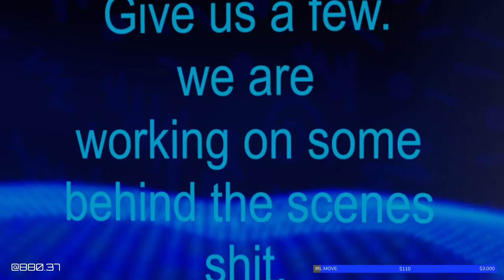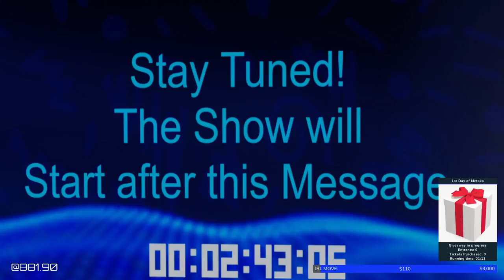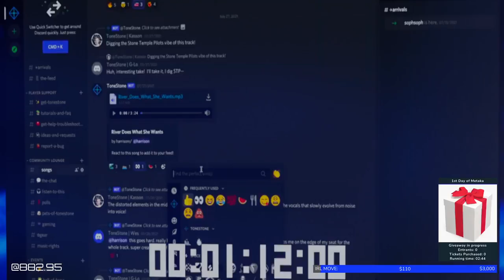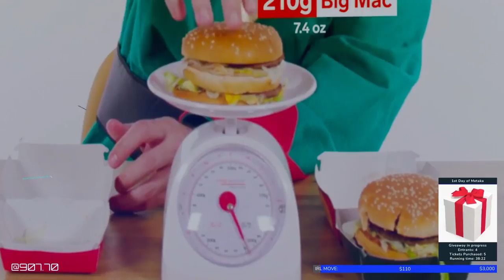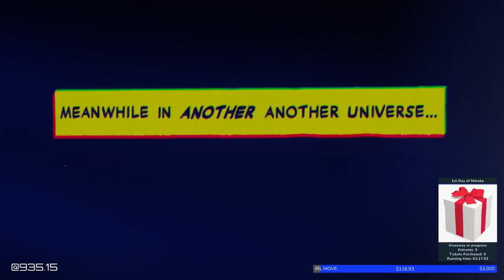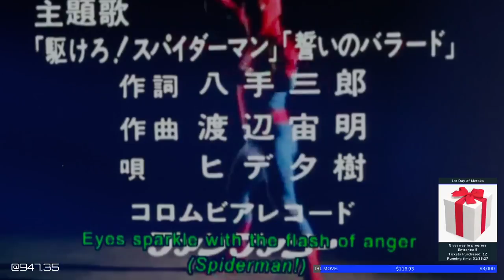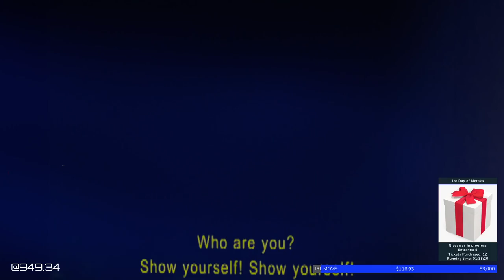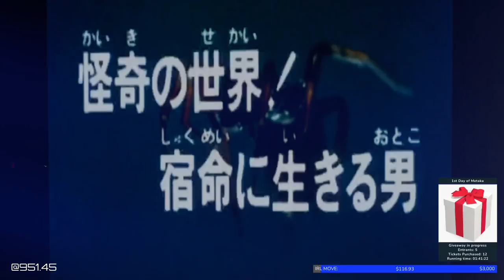The Scynewave Show : Boiled Eggnog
The Synewave show Celibrates the first day of Metaka with @Nanoade . Ginji tells a heartwarming Metaka story from his childhood.